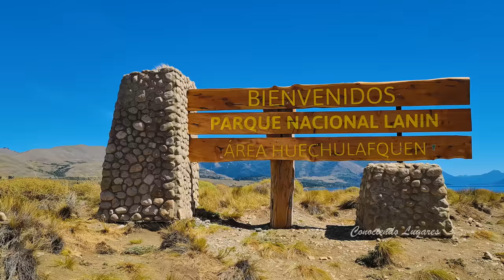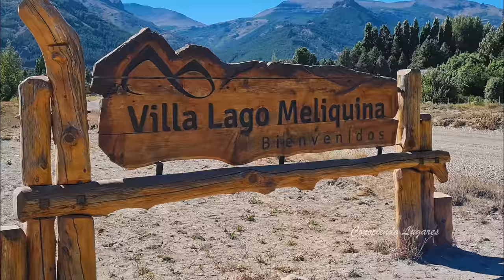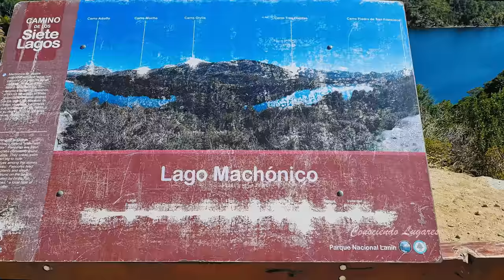Que Ver y Hacer en SAN MARTÍN de los ANDES y VILLA la ANGOSTURA, Argentina GUÍA TURÍSTICA 🇦🇷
En esta guia turistica te mostramos que hacer en San Martín de los Andes, Villa la Angostura y Villa Traful. Este es un paseo imperdible, un recorrido de pura naturaleza, con . hermosos paisajes, bosques, cascadas y playas dentro del parque Nacional Lanin y la ruta de los 7 lagos en la Patagonia Argentina.